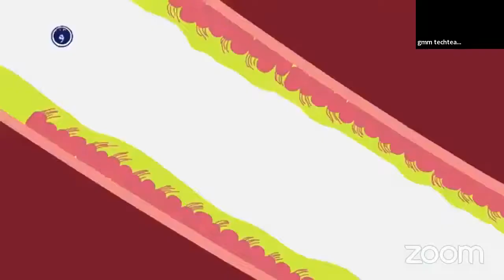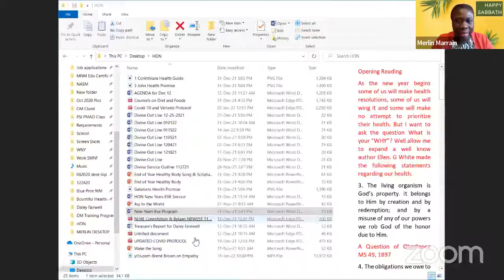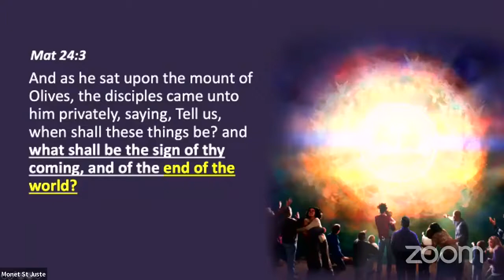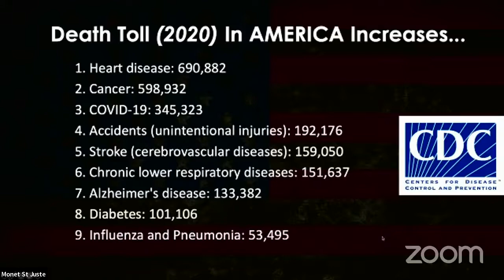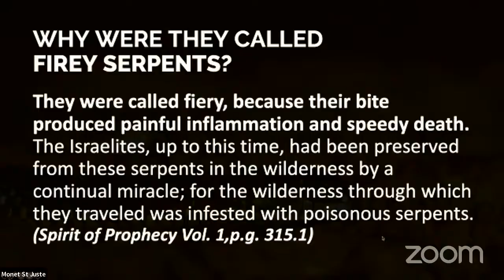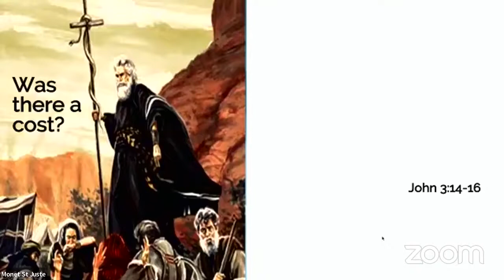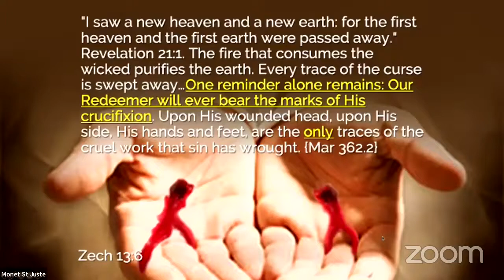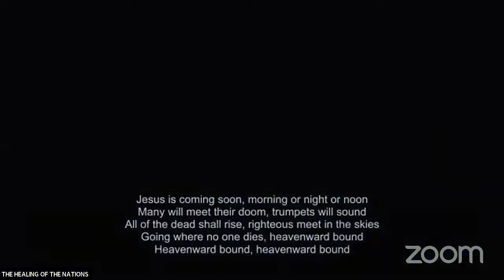"The Cost of Healthcare" - Dr Monet St Juste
Healing of the Nations Ministry
Saturday Morning Service
Saturdays at 10am weekly

Passcode: healing